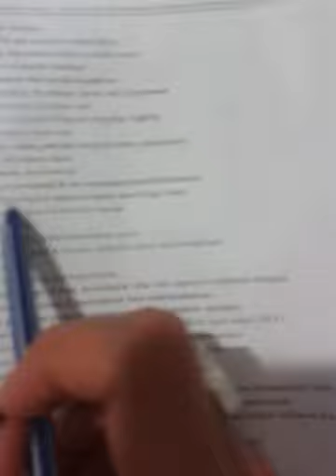pathophysiology hepatic detoxifying agents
pathophys hepatic detoxifying aagent